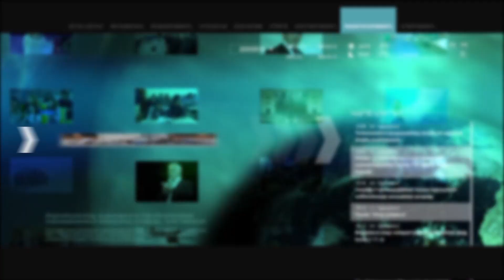«Պահանջում ենք` վերականգնվի ուսուցչի փառահեղ անունը»